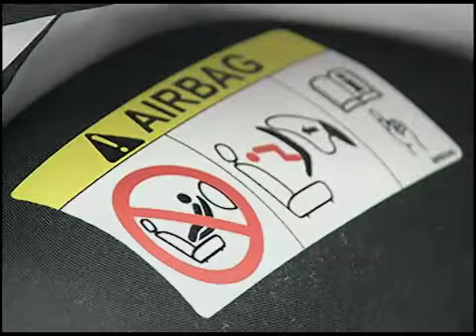Cadeirinha no carro: multa por transporte inadequado aumentou mais de 20%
Segurança das crianças no carro: o uso obrigatório da cadeirinha evita lesões graves e até mortes. Mas desde a vigência da lei, há cinco anos, os pais motoristas relaxaram e o que se vê é um aumento nas multas por descumprimento da norma.